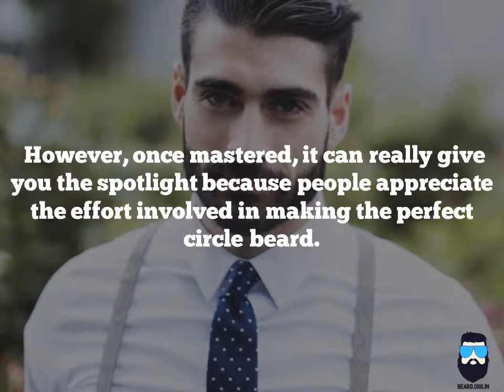An Entire Overview Of Circle Beard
What is a circle beard and will it suit you? Let us find out!